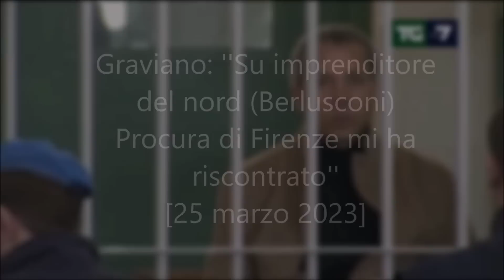Graviano: ''Su imprenditore del nord (Berlusconi) Procura di Firenze mi ha riscontrato''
Graviano: ''Su imprenditore del nord (Berlusconi) Procura di Firenze mi ha riscontrato'' - [25 marzo 2023]

Le parole di Graviano
Prima, però, intervenendo in video collegamento dal carcere di Terni, ha preso la parola il boss siciliano, quasi rispondendo a quell'invito fatto ieri dal procuratore aggiunto Lombardo a dire ciò che sa.
"Ho sentito dire: 'Giuseppe Graviano se dice qualche cosa scopriamo la verità' - ha affermato rivolgendosi oggi alla Corte - Giuseppe Graviano vi ha messo nelle possibilità di voi indagare e andare a trovare la realtà. Vi ha detto: indagate sull'episodio della morte di mio papa e sul mio arresto".
Quindi ha ricordato l'accusa rivolta alla Procura di Palermo, rispondendo alle domande dell'avvocato Antonio Ingroia in primo grado, sul "processo della morte di Michele Graviano che è rimasto nei cassetti".

L'imprenditore del Nord e i riscontri di Firenze
Ma Graviano non si è fermato a queste parole e al tentativo di screditare le accuse di Gaspare Spatuzza. Infatti, pur senza fare il nome, è tornato a parlare dell'ex Presidente del consiglio Silvio Berlusconi: "Riguardo all'imprenditore del Nord ho sempre riferito che i miei contatti erano solamente per i soldi che aveva consegnato mio nonno. E ho dato tutte le date. E questo è stato riscontrato. Pochi giorni fa tutti abbiamo appreso quello che dicono i mezzi di informazione, la Procura di Firenze ha riscontrato quello che ho detto io". Poi ancora ha parlato dei giorni del suo arresto: "Quando parlo ai miei familiari e dico che sono stato arrestato loro mi dicono che lo sapevano già. E che era già spuntata la scritta in un'emittente televisiva che erano stati arrestati i fratelli Graviano, Giuseppe e Filippo. Ma i carabinieri non lo sapevano. Chi è stato a farmi arrestare ha indicato: 'lo troverete lì'. I carabinieri sapevano che ero solo io e altre persone non sapevano chi era (il fratello, ndr). Chi è andato a controllare e che ha passato la notizia all'emittente ha detto che eravamo tutti e due i fratelli".
Ovviamente Graviano non ha fatto nomi ulteriori. Ed infine ha negato di aver mai conosciuto i Piromalli o di essere stato in Calabria: "Non li conosciamo, e io li ho conosciuti in carcere. Io vi ringrazio a tutti e vi dico che se si volesse scoprire la realtà io ho dato i punti dove andare a cercare". Dopo di lui è intervenuto, per la prima volta durante il processo, anche Rocco Santo Filippone: "Sono innocente. - ha sostenuto - Non conosco e non ho mai visto Graviano. Io non ho mai parlato con un siciliano. Io ho lavorato 40 anni in un'azienda. Sono pensionato"